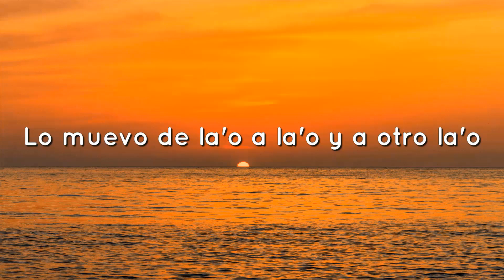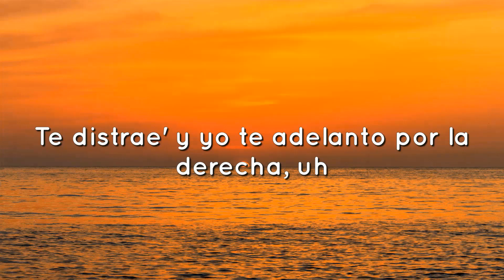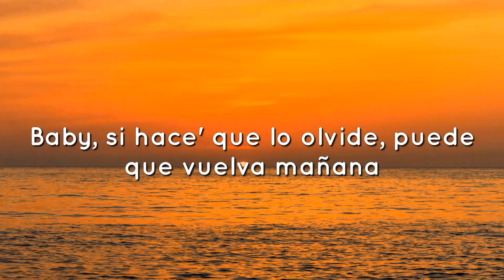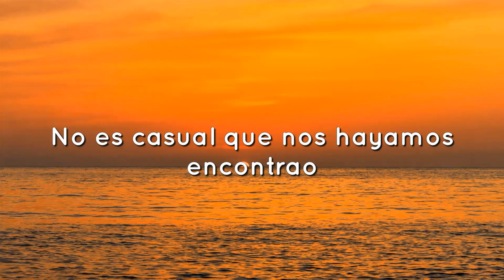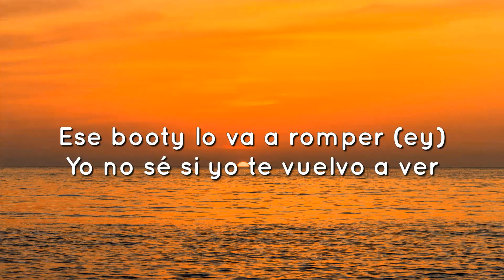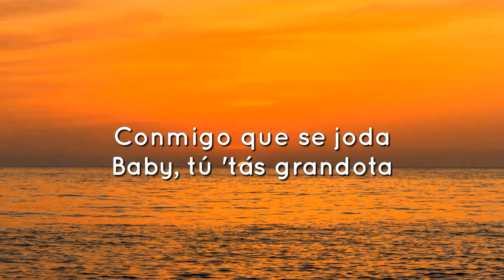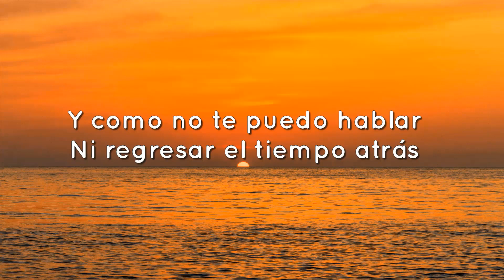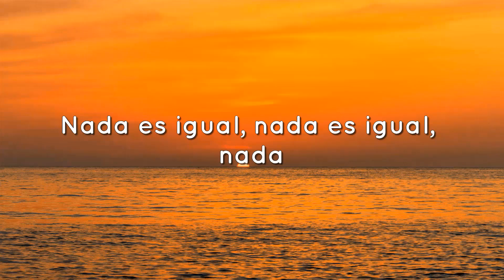ROSALÍA - DESPECHÁ (Letra/Lyrics)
Música